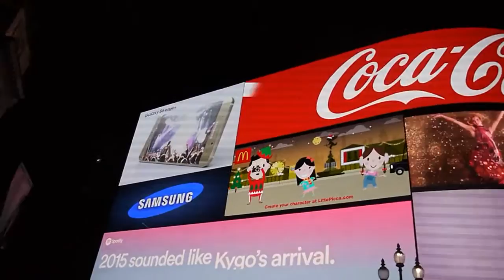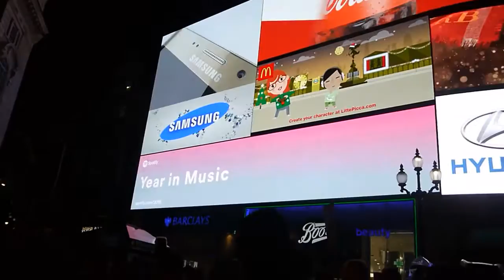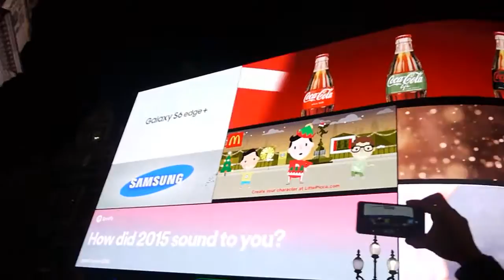ISKCON London - Harinama - Part 2 of 8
Harinama - Hare Krishan devotees chanting and dancing in Piccadilly Circus - New Year's Eve 2015.